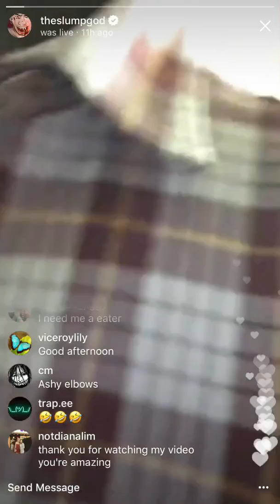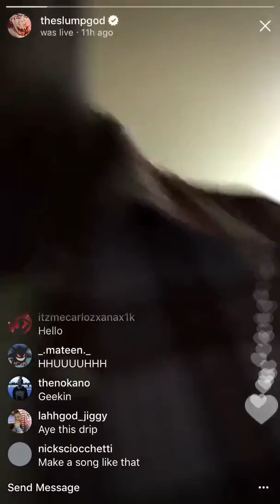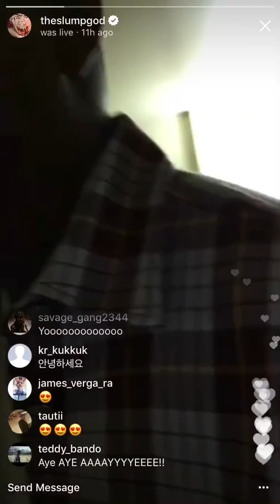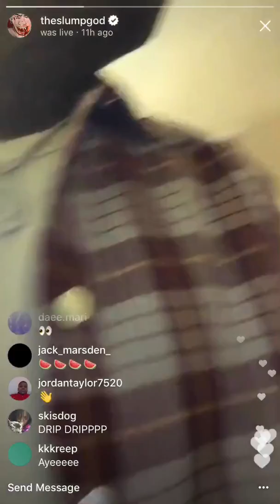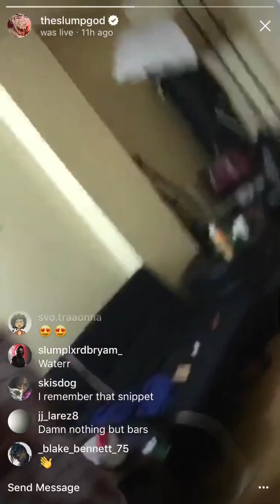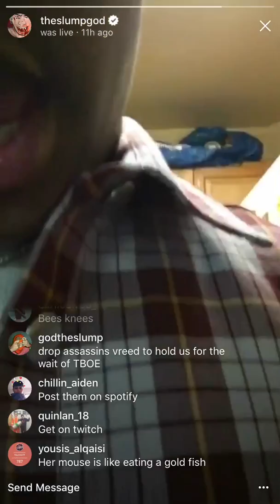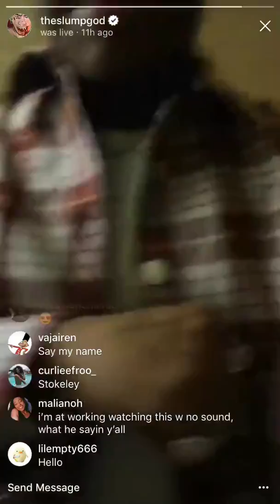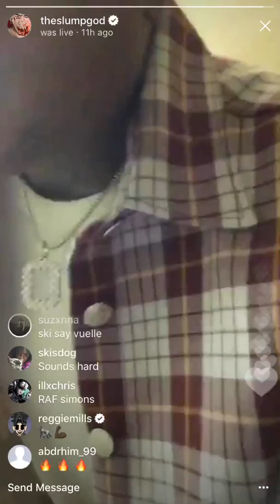Ski Mask The Slump God previews songs from Beware The Book Of Eli!🔥 (Check LINK in bio!!!)